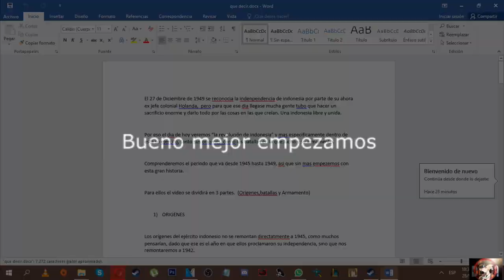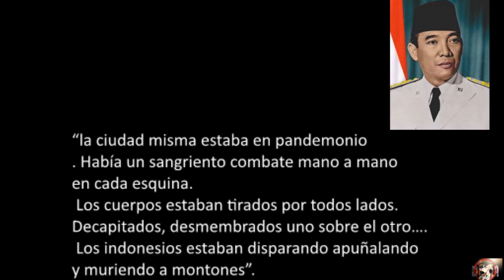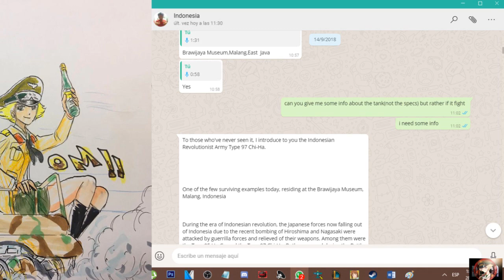-Revolución indonesia(1945-1949)[ENG SUBS]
all arts used here belong to their artist not intended to steal it

INTRO Creado por"fabri diseños": te dejo su pagina para que te pidas uno
musica de la intro:aKu - Buttery
Fondo Creador por "MatiasEma18"